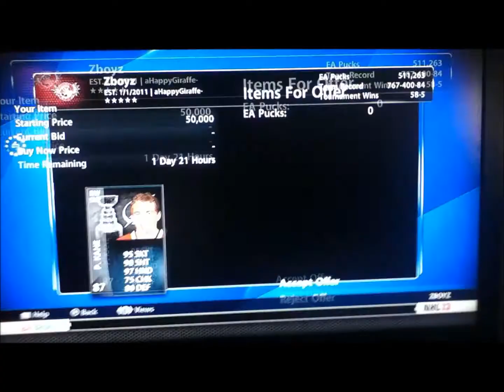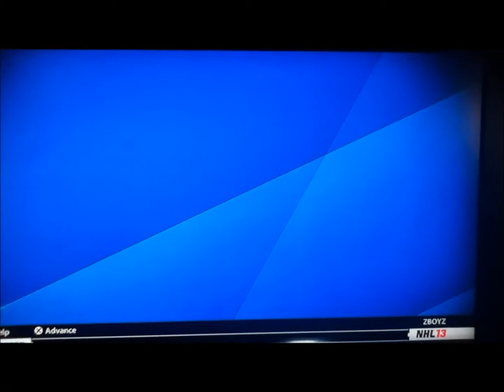NHL 13 HUT Giveaway SCE Toews,Kane,Chara 2/2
Results